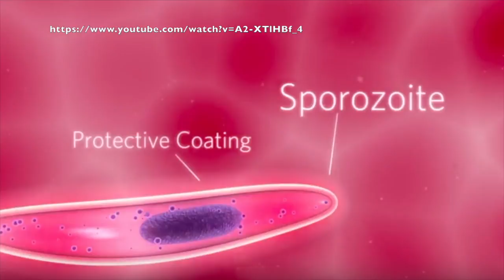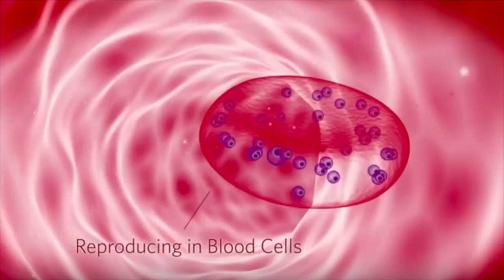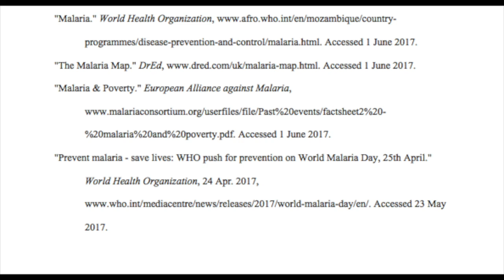Africa Research Project: Malaria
This video is about Africa Research Project: Malaria